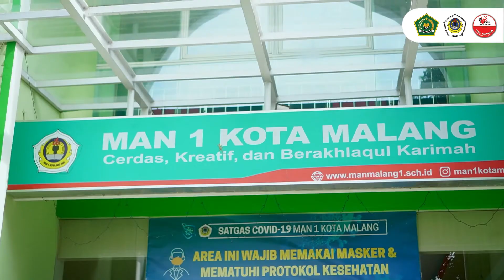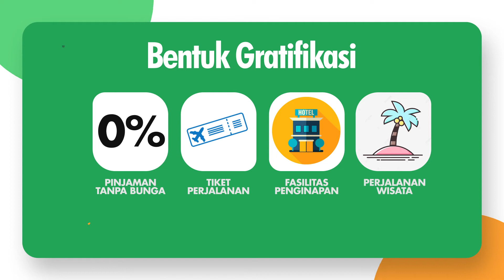MAN 1 Kota Malang Tolak Gratifikasi